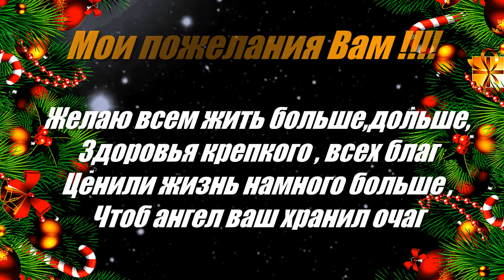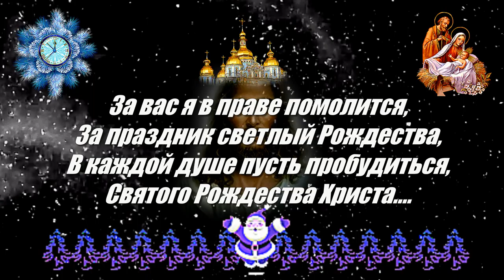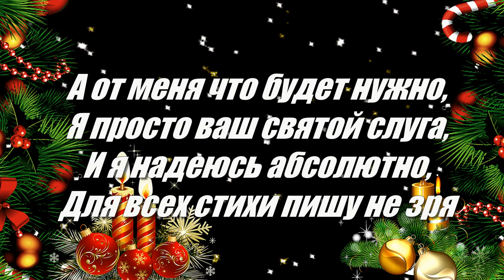С Новым годом и Рождеством от автора - Алексей Доктор Леший - бард